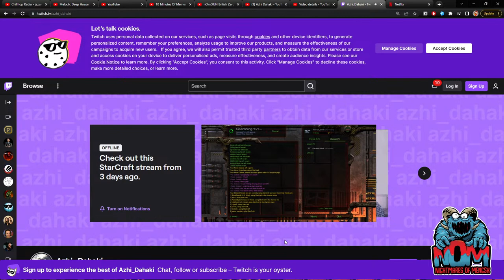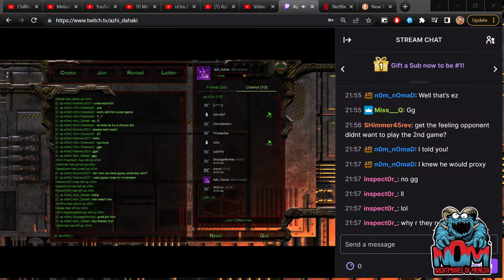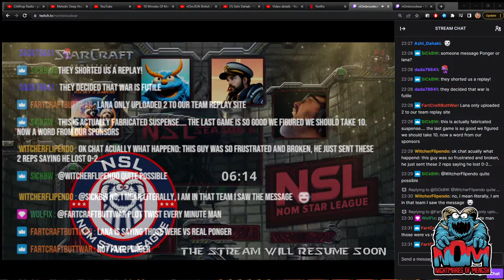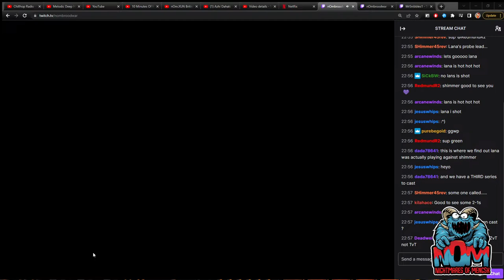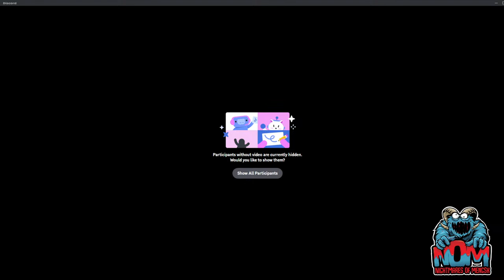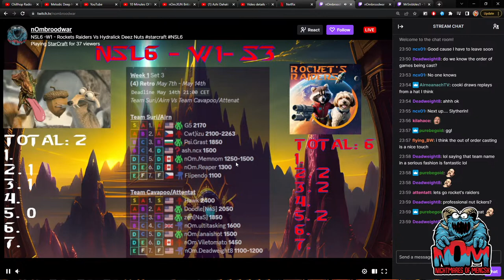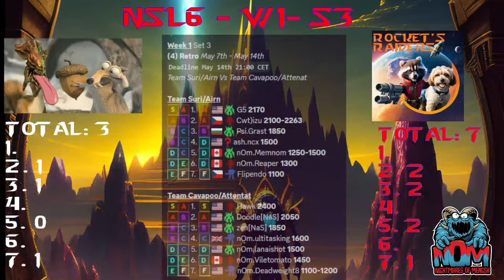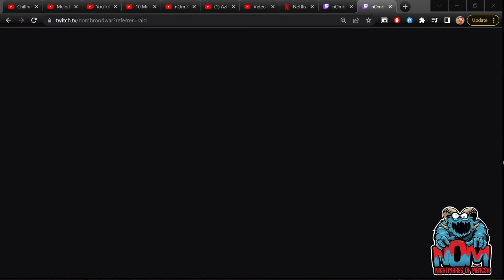nOm.XUN British Zerg ▬ Casting/Games/Chillout